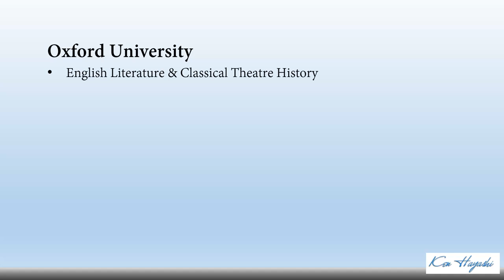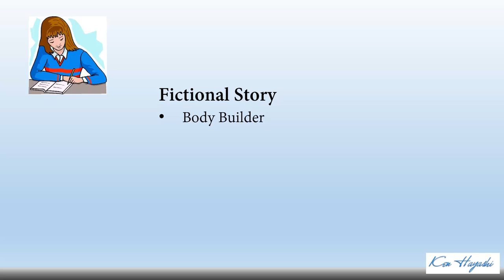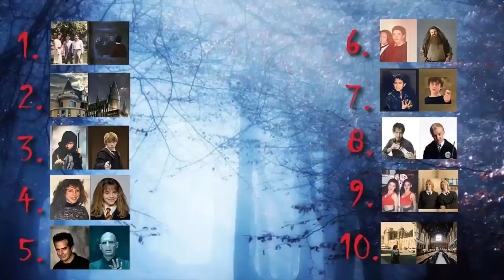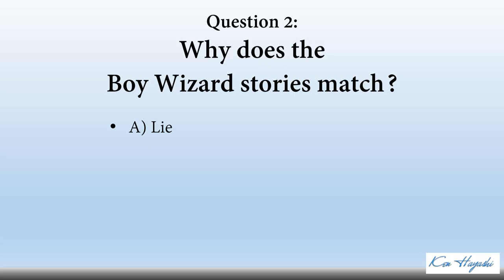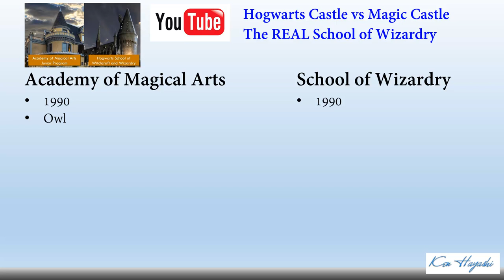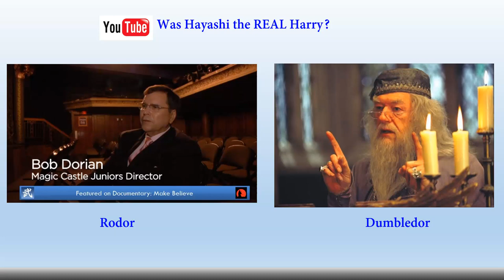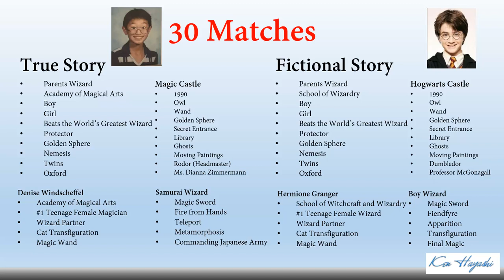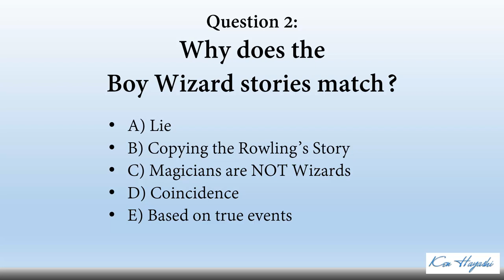Ken Hayashi and the Magic Academy [Official Documentary]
J.K. Rowling wrote about a Kid that goes to the school of wizardry and magic. I was that kid. This is the origins of Harry Potter.

This is the true story of Harry Potter. Ken Hayahi and the Magic Academy
By Ken Hayashi
Here is a recap of this video:
00:20 Ken Hayashi and the Magic Academy
01:10 My Life
02:00 The Answer to your question